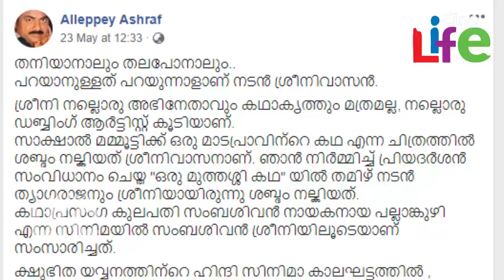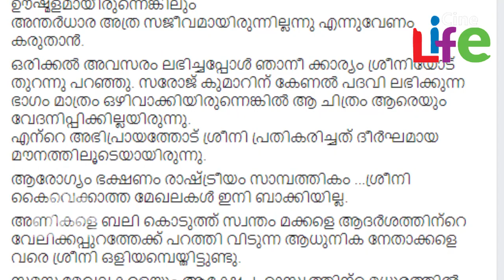മോഹന്‍ലാലിനും ശ്രീനിവാസനും ഇടയിലുള്ള ശത്രുതയുടെ കാരണം.. വെളിപ്പെടുത്തി ആലപ്പി അഷ്‌റഫ്..!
പ്രശസ്തമായ പല സിനിമകളിലൂടെയും മലയാളികള്‍ക്ക് ചിരിമേളം സമ്മാനിച്ച കൂട്ടുകെട്ടാണ് മോഹന്‍ലാലിന്റെയും ശ്രീനിവാസന്റെയും പട്ടണപ്രവേശം, നാടോടിക്കാറ്റ്, അയാള്‍ കഥയെഴുതുകയാണ്, ചന്ദ്രലേഖ തുടങ്ങി 20തോളം ചിത്രങ്ങളിലാണ് ഇവര്‍ ഒന്നിച്ചെത്തിയത്. എന്നാല്‍ ഒരുനാള്‍ ഇവര്‍ പിരിഞ്ഞു. ഇവരുടെ സുഹൃദ് ബന്ധത്തിനും വിള്ളല്‍ വീണു.ഇപ്പോള്‍ അതിനുള്ള കാരണം വെളിപ്പെടുത്തി രംഗത്തെത്തിയിരിക്കയാണ് സംവിധായകന്‍ ആലപ്പി അഷ്‌റഫ്.